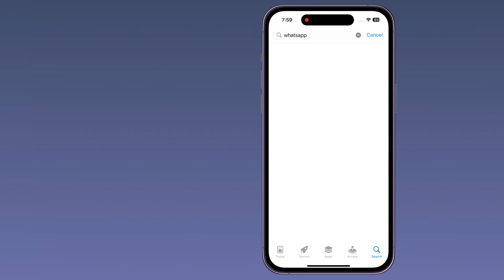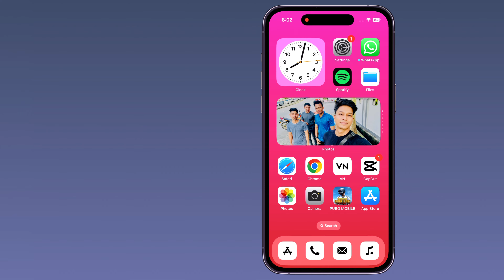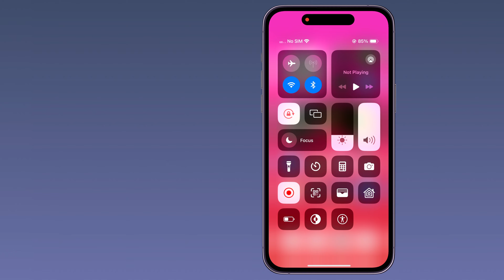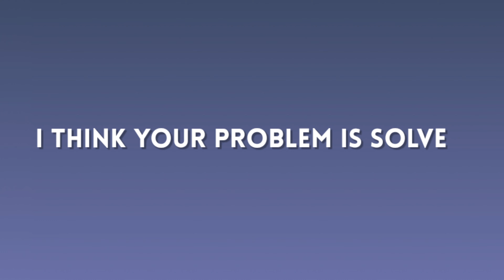How To Fix Whatsapp Verification Code Not Receive On IPhone 2024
whatsapp verification code not received iphone in iOS 17 whatsapp verification code not received
fix whatsapp not working on iphone after update
how to fix whatsapp verification time problem
whatsapp not working on iphone in iOS 17
how to receive whatsapp verification code
fix iphone whatsapp not working after update
not receiving whatsapp verification code iphone After update iOS 17
Longmorning
CATVLYST, NextRO, Domes Project, Ramazan Cicek, 小丑, 宋钊 & IF Miracle Anatomy,Anatomy

About Music

Anatomy . Longmorning, CATVLYST, NextRO, Domes Project,
Ramazan Cicek, 小丑, 宋钊 &IF
Miracle
2019 Longmorning